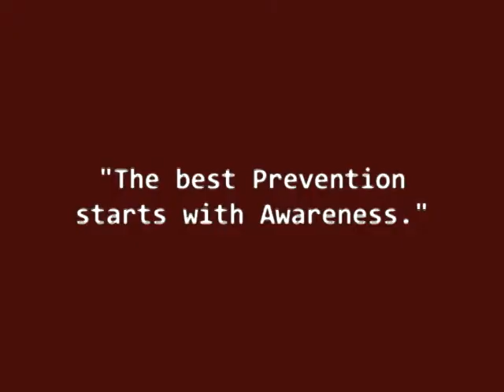C .U .R .E "Necrotizing" promo with Thomas Meaney.......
Thomas Meaney talks about the importance of getting vaccinated. The role he is playing of Dr. Nathan Graphm in this new up and coming short film entitled "Necrotizing". A Marcus Warren film. Animation by: Glasco Jones at Glascografix